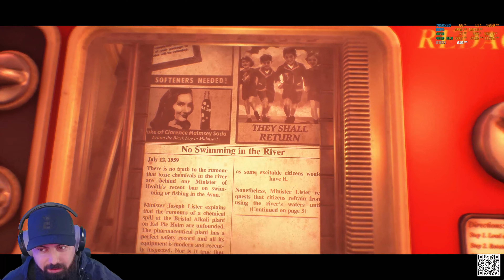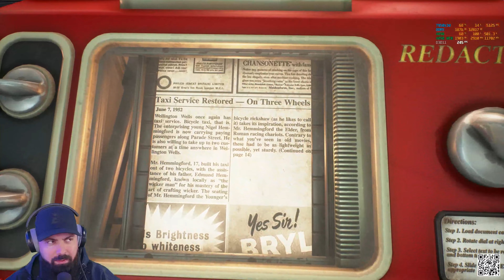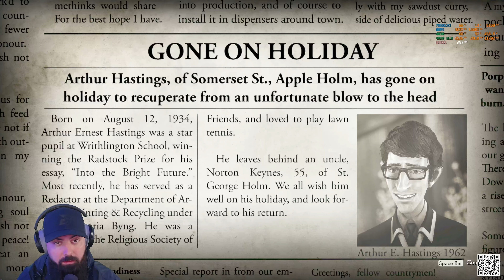MrBolterrr Plays 'We Happy Few' for the FIRST Time (Part 1)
BECOME a MRBOLTERRR BATTLEPASS MEMBER!